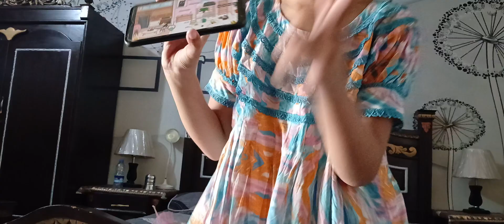summer holidays / khul Gaey school